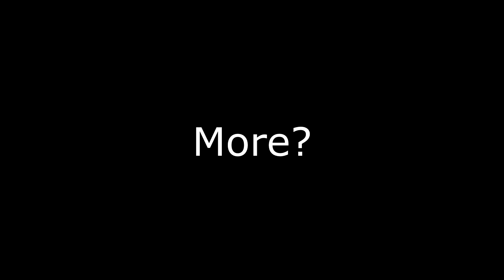"Sometime, You Can Pull Off Badass Shot Like This!!!"